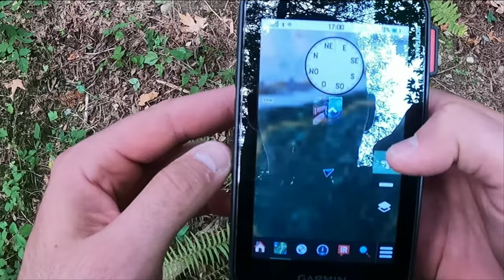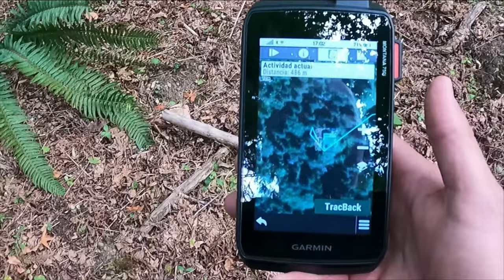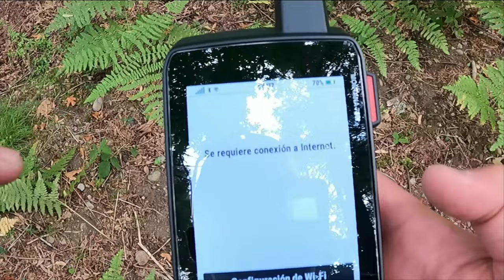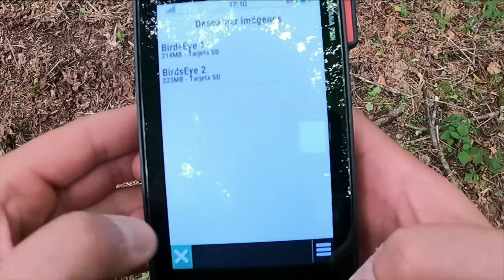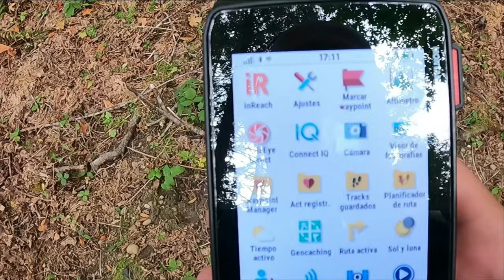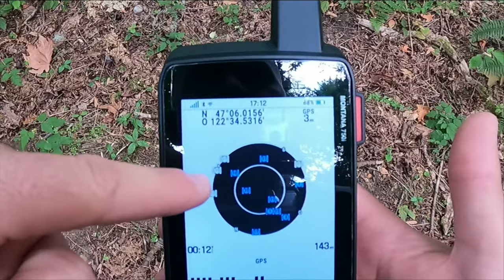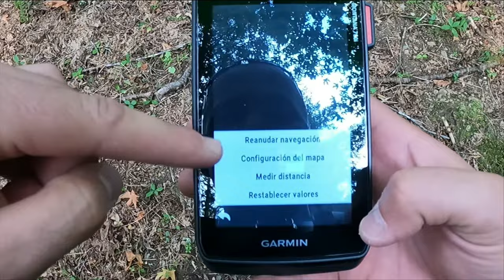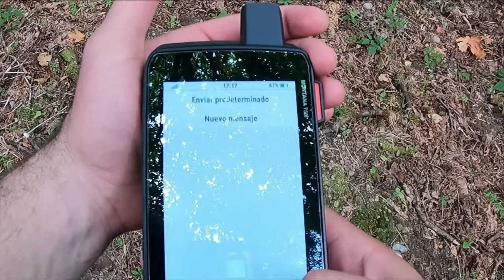GARMIN GPS MONTANA 750i. video en español.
El GPS 750i tiene Soporte Multi-GNSS (GPS, GLONASS y Galileo), además de mapas TopoActive precargados; los sensores de navegación al aire libre incluyen brújula de 3 ejes y altímetro barométrico.

PUKCLAR Sports Polarized Sunglasses for Men Women Driving Sunglasses Cycling Running Fishing Golf Goggles Unbreakable Frame

MANSDOUR Men's Outdoor Cargo Hiking Tactical Pants Winter Softshell Water Repellent Fleece Lined Snow Ski Pants

Alpine Swiss Clark Mens Lightweight Down Alternative Vest Jacket Black Medium.

Genuine Issue Military Polartec 100 Fleece Watchmans Cap (Coyote).

-30℉ Winter Gloves Touchscreen Gloves Thermal Gloves for Running Cycling.

Sireck Cold Weather Balaclava Ski Mask, Water Resistant and Windproof Fleece Thermal Face Mask, Hunting Cycling Motorcycle Neck Warmer Hood Winter Gear for Men Women.

Columbia Men's Bugaboot III Snow Boot.

adidas mens Gsg-9.2 Training Shoes , Black/Black/Black, 10.5 US.

Balaclava Ski Mask - Winter Face Mask for Men & Women - Cold Weather Gear for Skiing, Snowboarding & Motorcycle Riding Black

Tacticon Battle Belt | Combat Veteran Owned Company | Padded Tactical Belt |